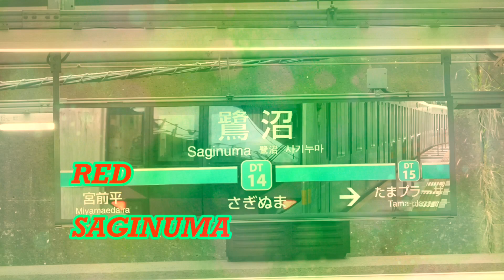[静止画] RED SAGINUMA